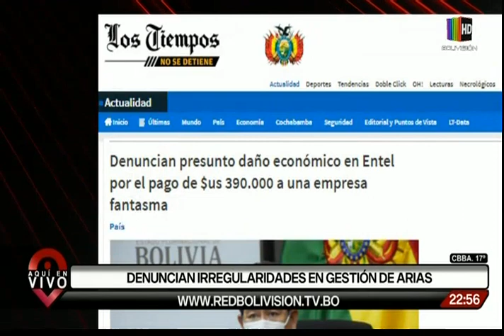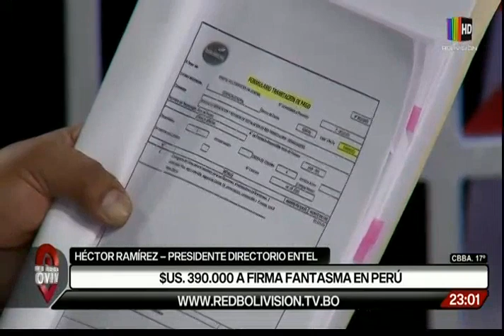Denuncian irregularidades en gestión de Arias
Se ha denunciado el supuesto pago de 390 mil dólares a una firma fantasma en Perú durante su gestión al frente del ministerio de Obras Públicas. Para ello conversamos con los máximos representantes de Entel, Héctor Ramírez, presidente del directorio y Roy Méndez, gerente general de esa empresa.